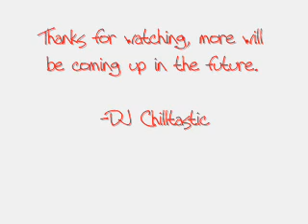My Jordan 8 Restoration Slideshow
Sorry for the quality. This is a restoration done for myself, there were scuffs everywhere, so i restoredit, obviously.. aha Umm enjoy.